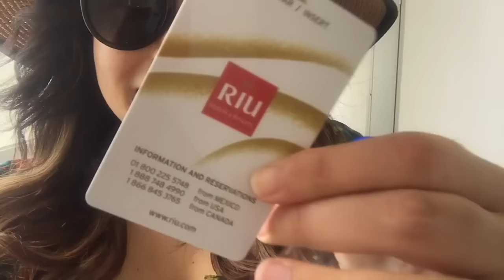AnaAlejandraTV en Cancún (PARTE 1)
Esta vez regreso con una entrega desde Cancún, si te gustó lo que has visto hasta ahorita y te interesa viajar a Cancún o a cualquier parte del mundo.

Contacta a UNIVERSALTRAVEL